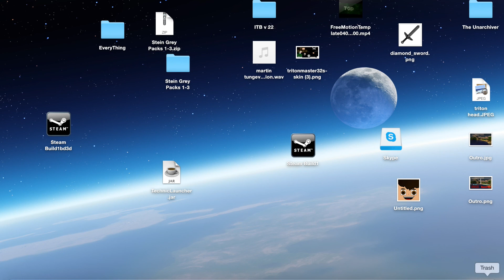Hunger GamesEP]5 - Fail Recording?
This Is Episode 5 of Hunger Games. I Hope You Guys liked This Episode.This Was FuN To Record This Episode,So I Hope You Guys Like This Episode.Bye!
Talk To Me?  Skype Tritonmaster42